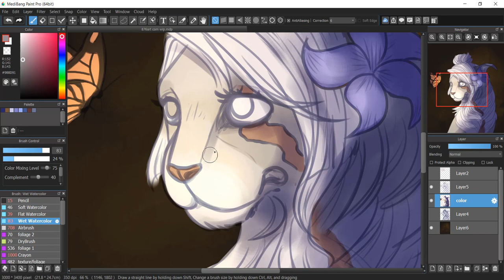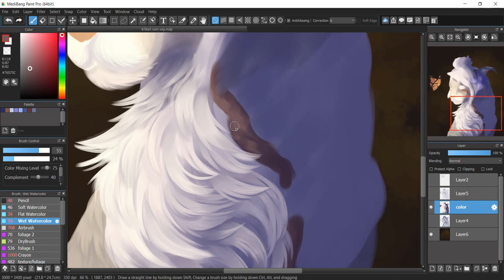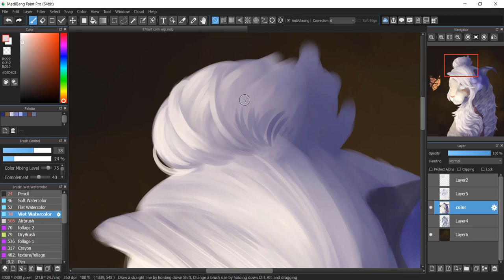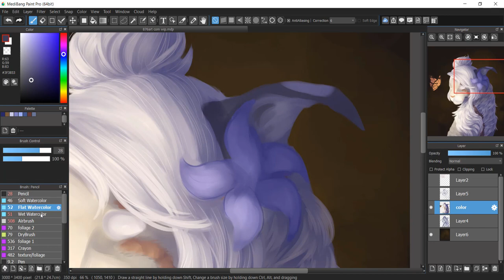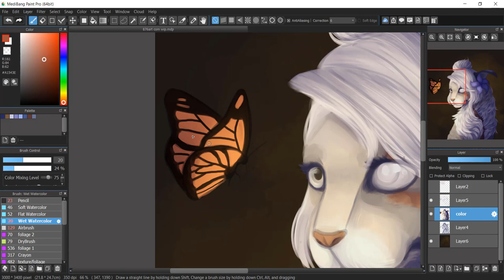"Mending" | Digital Art Process | SPEEDPAINT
portrait commission for @/876artbr on instagram !!

Music Credits

Drawing Software: Medibang Paint Pro
Recording Software: Camtasia
Editing Software: Camtasia